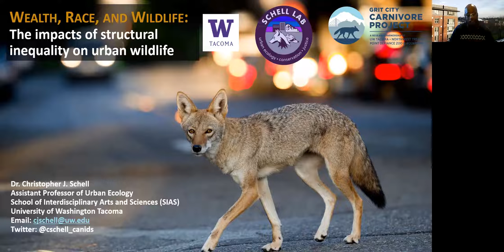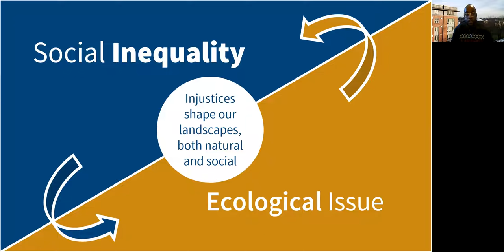'Wealth, Race, and Wildlife: The Impacts of Structural Inequality on Urban Wildlife' - Chris Schell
Urban ecosystems are intrinsically heterogenous, characterized by dynamic biotic and abiotic interactions that are not witnessed in non-urban environments. Urban flora and fauna experience a suite of novel disturbances and stressors that have led to remarkable phenotypic strategies and adaptations to cope with urban living. Despite recent groundbreaking discoveries and innovation in the fields of urban ecology and evolution, the drivers of urban heterogeneity that induce biological change are seldom articulated. The spatiotemporal distributions of urban organisms are directly affected by the uneven distribution of resources (e.g., refugia, food, water) across cities, all of which are connected to societal function and governance. Hence, to build a comprehensive understanding of urban systems and wildlife adaptation, we must integrate and reconcile how structural inequality – especially racism and classism – shape urban environmental mosaics.

In this seminar talk, Dr. Chris Schell discusses how structural and systemic inequalities, especially economic and racial inequality, shape ecological and evolutionary outcomes of wildlife. In doing so, he discusses how leading with an environmental justice and activism framework in the natural sciences can promote conversation, sustainability, and resilience in a human-dominated world.